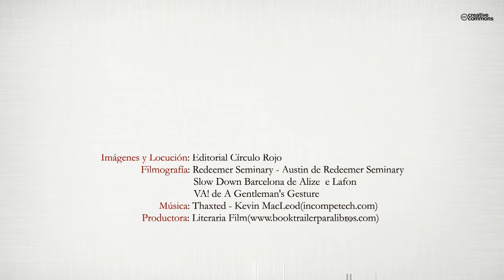Relatos sin contrato (Booktrailer) - Editorial Círculo Rojo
Usted tiene ahora mismo entre las manos una recopilación que incluye 24 intrigantes historias y un fabuloso martillo. Los extraordinarios relatos de este libro expresan con ironía la ineptitud y las miserias que caracterizan al ser humano. La avaricia, las apuestas, la inocencia, la maldad, el
egoísmo... esto y muchos otros asuntos, tratados con un ingenio y humor afilado, que solo pueden ser superados por el mazazo que nos sacude al final de cada relato. Un martillazo inesperado, un puñetazo en el estómago que aturde, pero que espabila y pone en guardia al que lo recibe.
Precisamente esa es una de las razones que hace peculiar e insólito este libro. Consigue que el lector tome una actitud cautelosa, vigilante, alerta ante cualquier cambio repentino, una actitud que se hace indispensable para sobrellevar el día a día en este disparatado mundo que nos
ha tocado vivir.
Haciendo uso de situaciones tan absurdas, como las de la vida misma, este joven escritor nos enseña la realidad desde nuevos puntos de vista, que aseguro, no les dejará indiferentes.